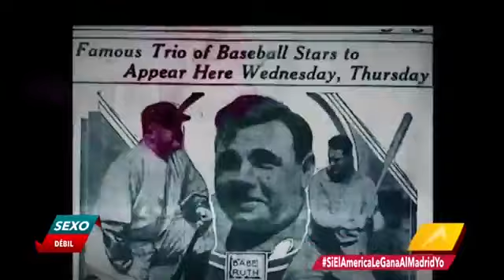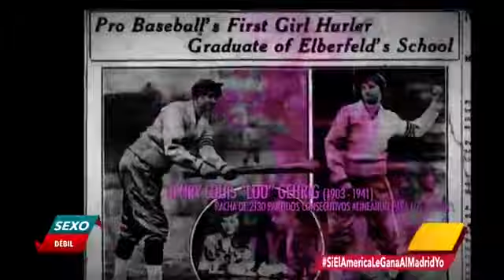Las mujeres aguantan menos en los deportes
Hace muchos años se creía que las mujeres jamás destacarían en actividades deportivas, debido a que informes médicos afirmaban que ellas se derrumbarían emocionalmente antes de que físicamente. Eso cambió cuando una pitcher humilló a Babe Ruth.